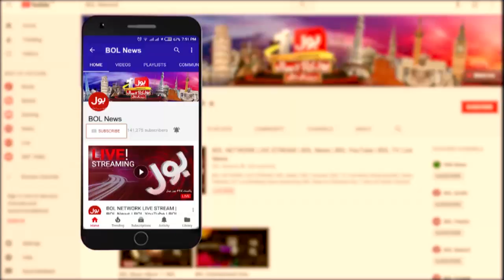Dr Naseem Warns From COVID-19 in Pakistan | Aj Ki Taza Khabar